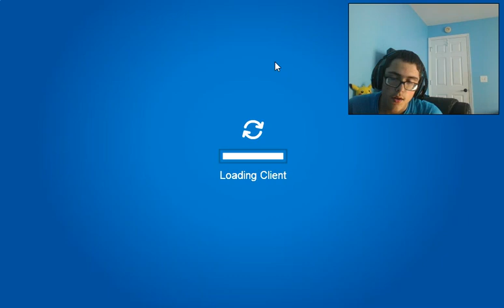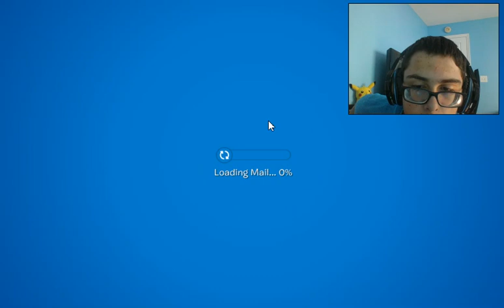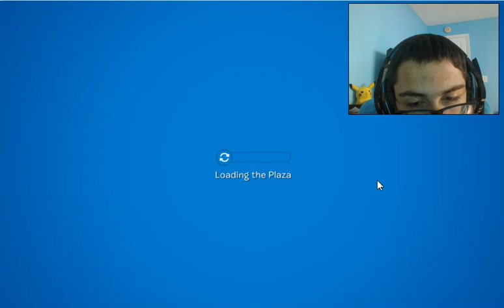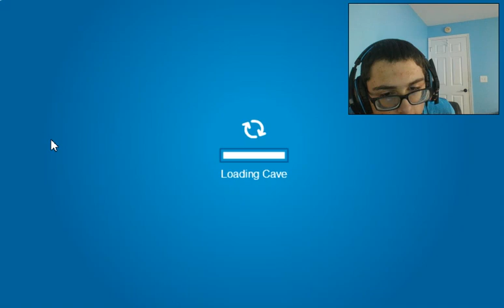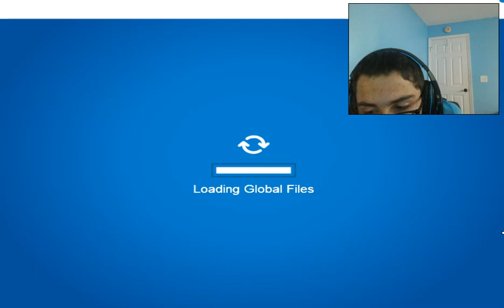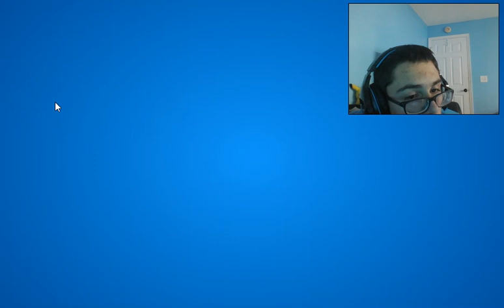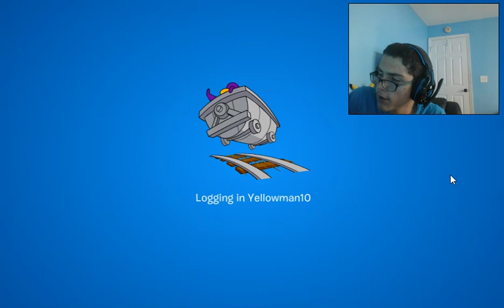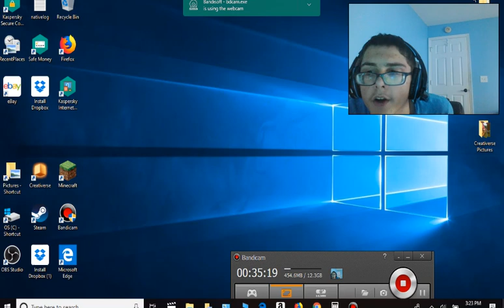Chilling On CPPS Ep. 20! February 23,2019!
NEXT Episode: February 26!